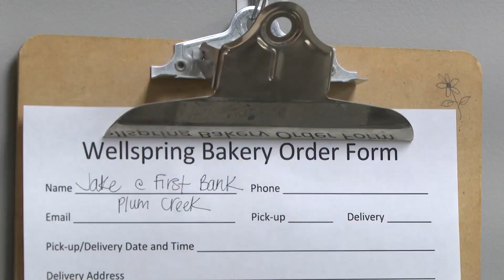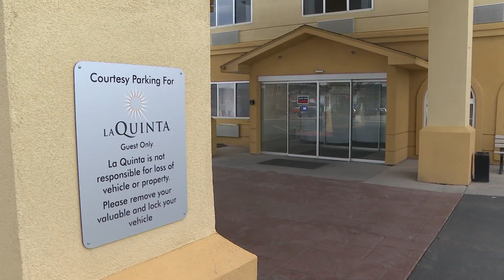Nonprofit to provide housing for adults with developmental disabilitis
There are plans in Castle Rock to turn an old hotel into permanent housing for those with intellectual and developmental disabilities.